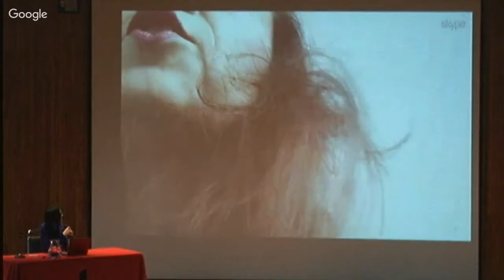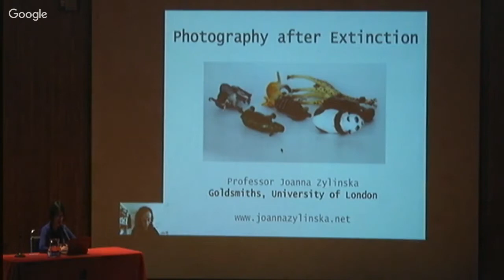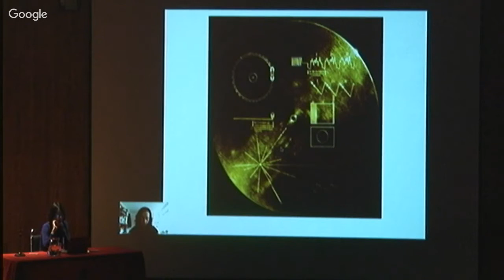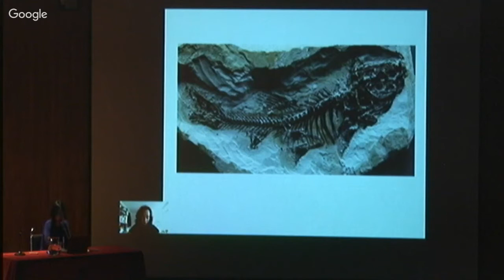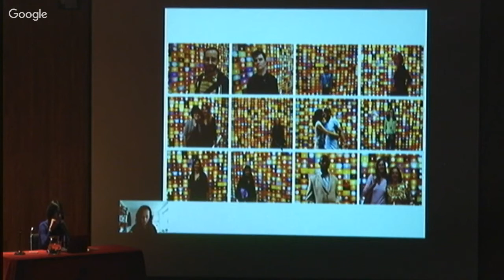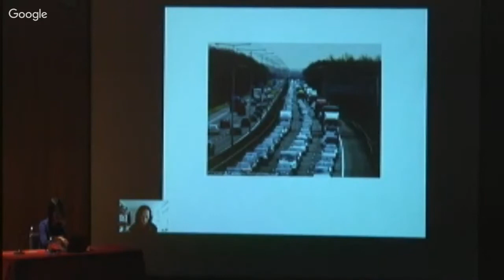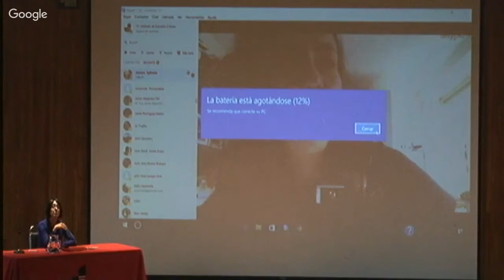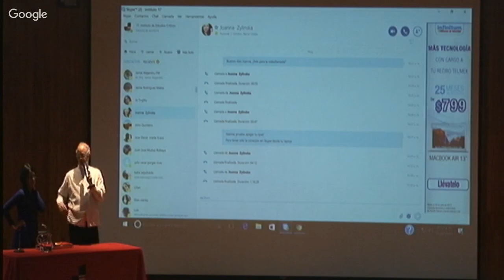Conferencia Joanna Zylinska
Joanna Zylinska, La fotografía después de la extinción

Modera: Gabriela Méndez Cota